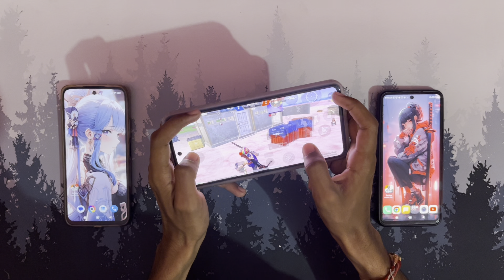TOP 3 BEST GAMING MOBILE PHONE FOR BGMI UNDER 10000 🔥 BEST PHONE FOR GAMING UNDER 10K IN 2024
In this video we'll be discussing about the top 3 best pubg bgmi gaming phones under 10000 so i hope you guys enjoy the video and don't forget to

My Gears:
Phone cooler

Intro: VipexArtz (panzoid)
Topics Covered
top 3 best gaming phone under 10000
top 3 best gaming phones under 10000
best mobile for gaming under 10000
best smartphone for gaming under 10k
best device for gaming under 10000
best free fire phone under 10000
best smartphone for pubg under 10000
best smartphone for bgmi under 10000
best phone for bgmi under 10000
best mobile for bgmi under 10000
best gaming phone for pubg under 10000